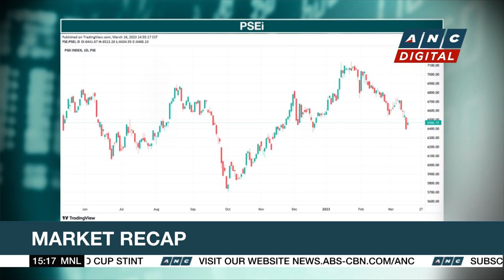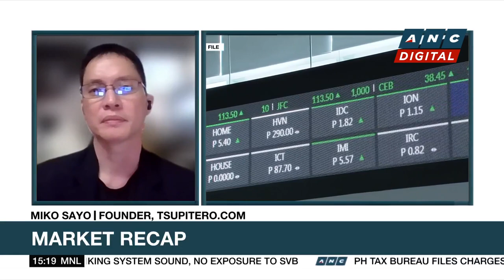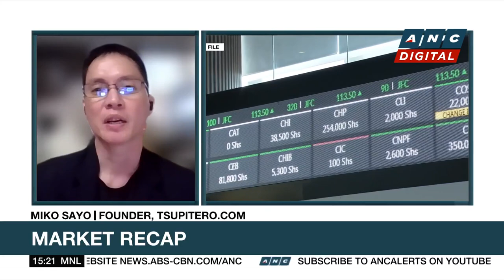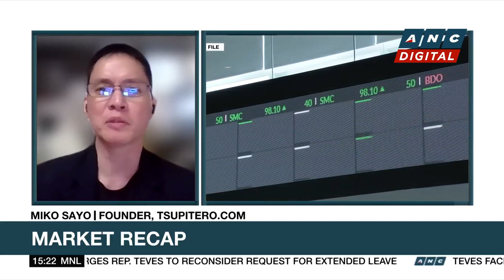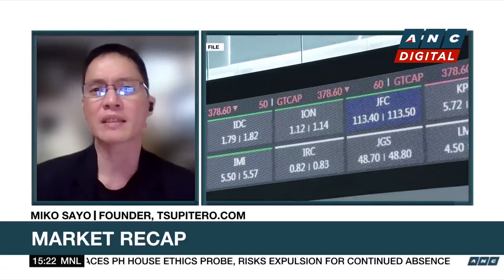PSEi joins regional slump to close at 6,404 | ANC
Market Edge: Stanley Palisada talks to Miko Sayo, founder of Tsupitero.com to help us make sense of today's market movements.